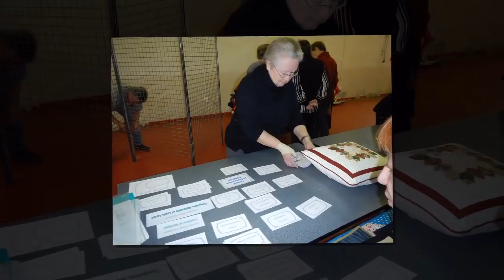Expo de Patchwork à Prades de Lez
Exposition de 100 créations du club de patchwork de Prades le Lez (34) 2019 en partenariat avec le club école de cerfs-volants OK Mistral et l'association de créations scénographiques Ecoléole